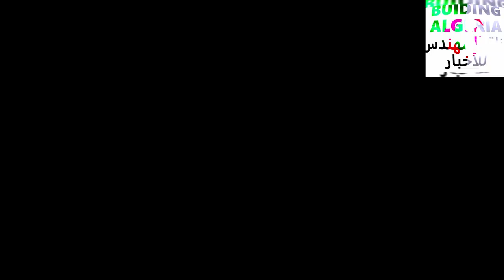تابعو جديد ملعب عنابة في هذا الفيديو الرائع😱ANNABA STADIUM REHABILITATION